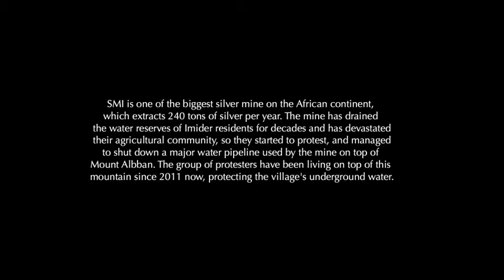Mt Albban the attrition of time by Ebrahim Mirmalek I Iran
In 2011 the villagers of Imider took over and shut down a water pipeline on top of Mt Albban, which was being exploited by one of Africa's biggest silver mine, in order to protect their village’s underground water.
Having resided for eight years in the protest camp on top of this mountain, with faces being ravaged by time and wounds still intact, resisting the passage of time, where time furrows like the eroding mountain and where the attrition of time is inevitable.

Το 2011 οι χωρικοί του Ίμιντερ ανέλαβαν το κλείσιμο ενός αγωγού νερού πάνω από το όρος Αλμπάν - τον οποίο εκμεταλλευόταν ένα από τα μεγαλύτερα ορυχεία ασημιού  της Αφρικής-  προκειμένου να προστατεύσουν τα υπόγεια νερά του χωριού τους. Διαμένουν για οκτώ χρόνια στο στρατόπεδο διαμαρτυρίας στην κορυφή του βουνού, με πρόσωπα κατεστραμμένα από  τις συνθήκες και πληγές άθικτες, αντιστέκονται στο πέρασμα του χρόνου εκεί όπου ο χρόνος αυλακώνεται όπως το διαβρωμένο βουνό και η φθορά είναι αναπόφευκτη.